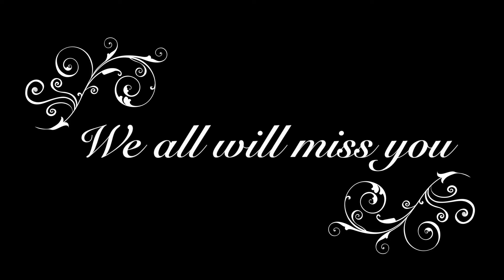Saying Goodbye, I Love You Grandma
Hey realness crew ,family and  Freinds this is a video Celebrating my great grandmother’s 106 years on this earth she will be missed she lived through many things. And never once had a frown, she was an angle to talk to l, a blessing to know. Just being in her presence was an amazement. Love you grandma Rest In Peace. Sorry for not posting last week I was hit with the shocking news of her passing.

New Post Schedule
                          New Video Sunday